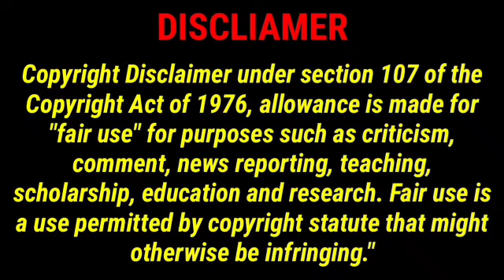Best Sad Song 2023।। Kaifi Khalil। Pratyush। Jal Raj Hits.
1) Song : Kahani Suno 2.0

Singer : Khaifi Khalil

Music Label : Khaifi Khalil

2) Song: Aziyat

Singer(s): Pratyush Dhiman

Musician(s): Pratyush Dhiman

Lyricist(s): Pratyush Dhiman

3) Song – Tumse Mohabbat Hai

Singer – JalRaj, Smriti Thakur

Lyricist – JalRaj

Music Label – JalRaj

 ©️Copyright-

◆ I have no rights on the background music! ◆ I have no rights on the movies scenes!